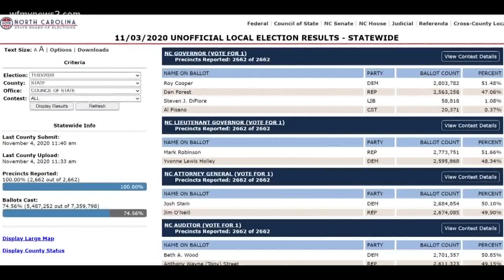Greensboro native Mark Robinson will become North Carolina's first Black lieutenant governor